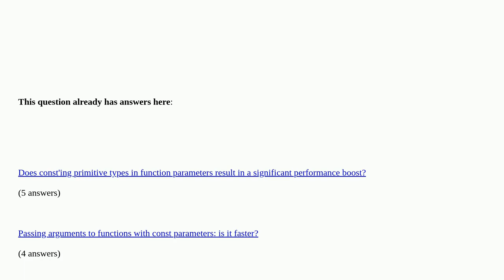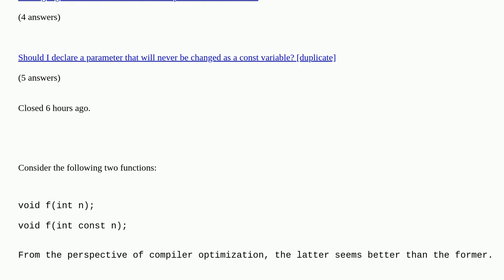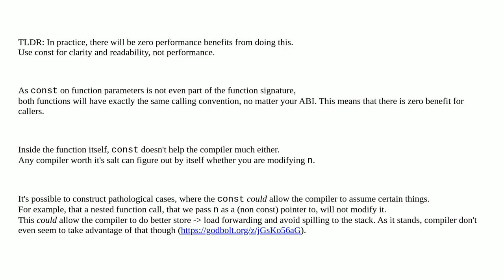Is f(int const) better than f(int) for compiler optimization?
Is f(int const) better than f(int) for compiler optimization? duplicate

A special thanks goes out to the community

  compiler-optimization constants optimization c++ performance